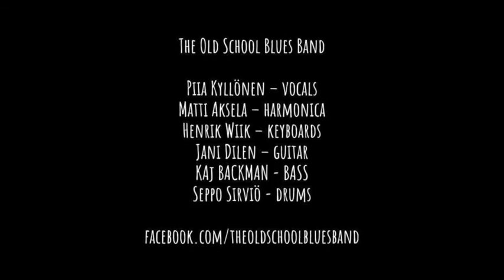Honey Bee (Live) - The Old School Blues Band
Here is a live recording from our gig at Cafe Zoceria on March 10th 2017 - thanks to everyone who was there! Please do have a listen and let us know how it sounds, and check out for more information!

The Old School Blues Band is:
Piia Kyllönen; vocals
Matti Aksela; harmonica
Henrik Wiik; keyboards
Jani Dilen; guitar
Kaj Backman; bass
Seppo Sirviö; drums